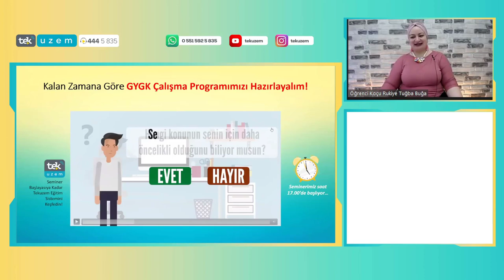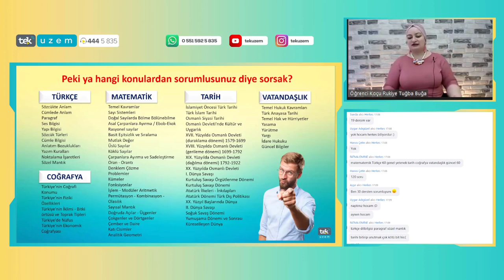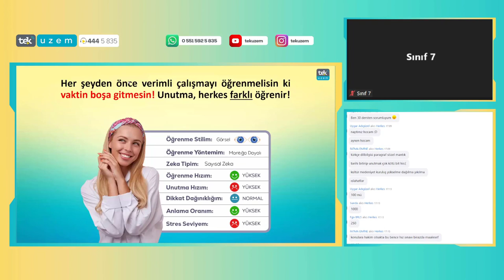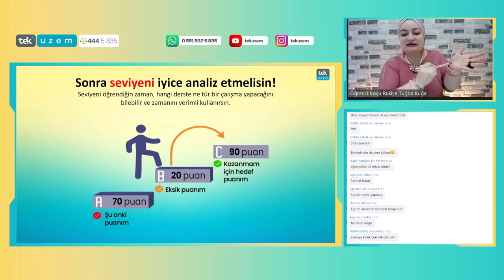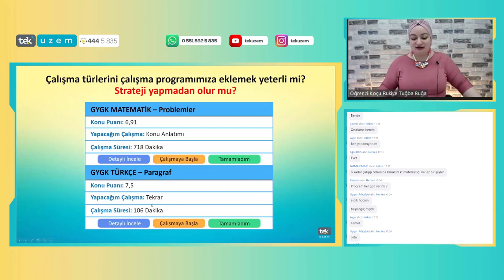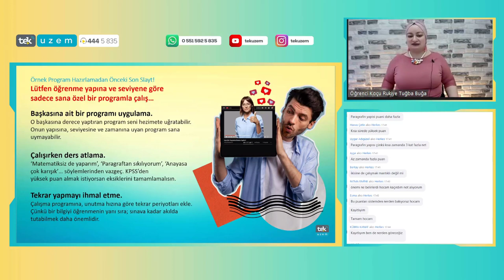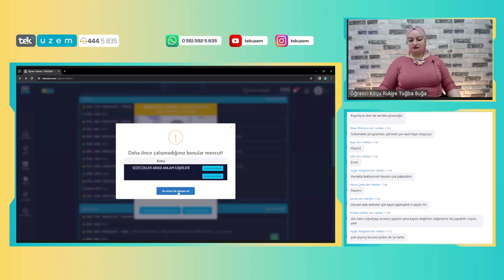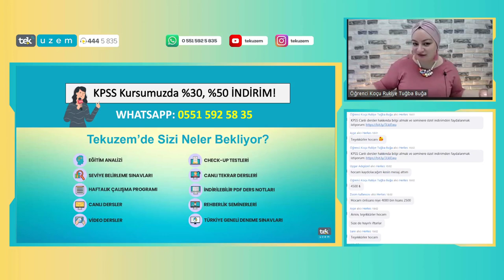Kalan Zamana Göre KPSS GYGK Çalışma Programımızı Hazırlayalım!